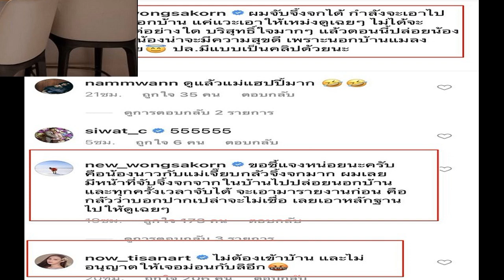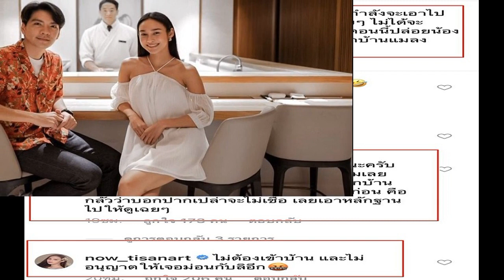หวังดีจริงป่ะ นิว ช่วย นาว จับจิ้งจกไปปล่อย แต่ทำไมผลออกมาเป็นแบบนี้